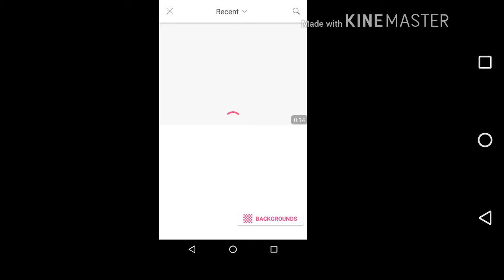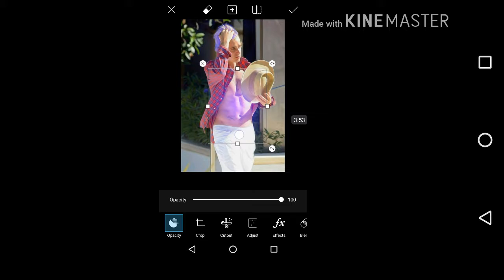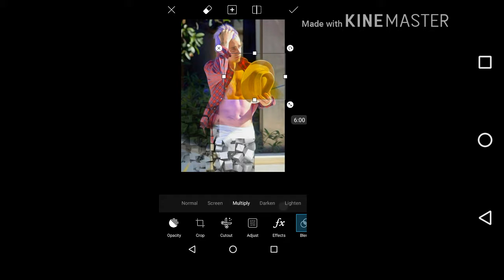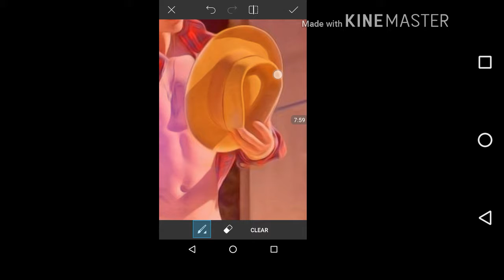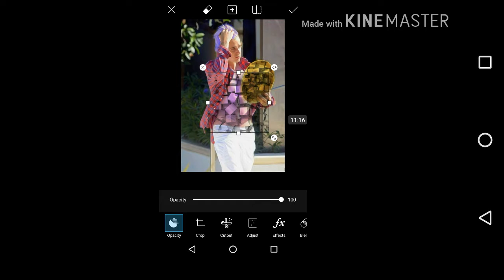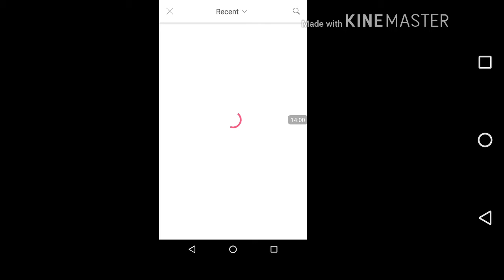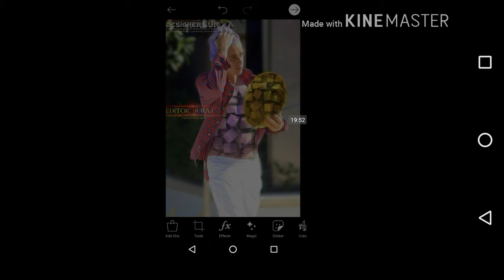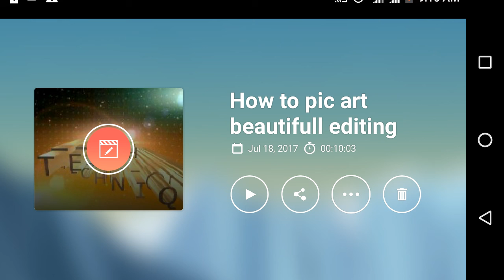How to pic art editing and oil painting